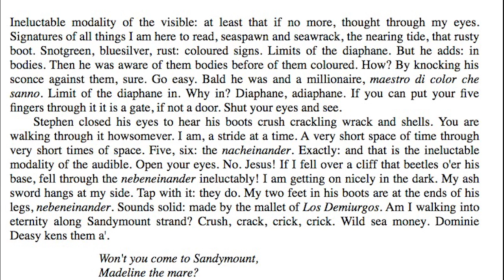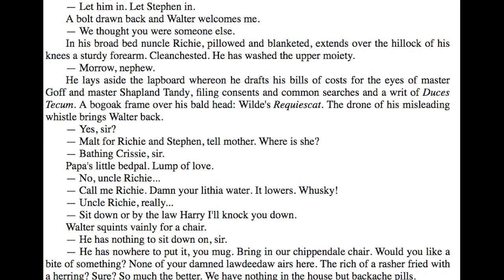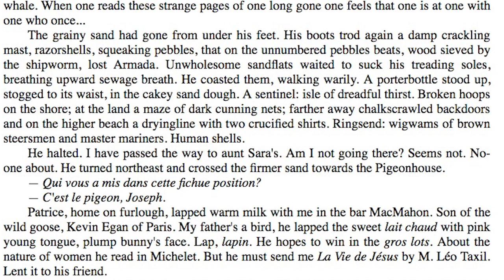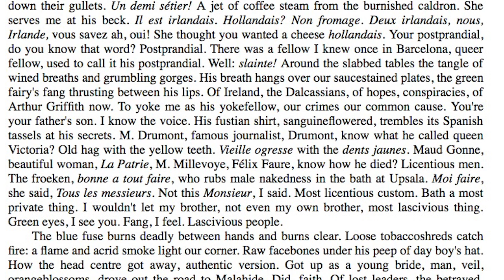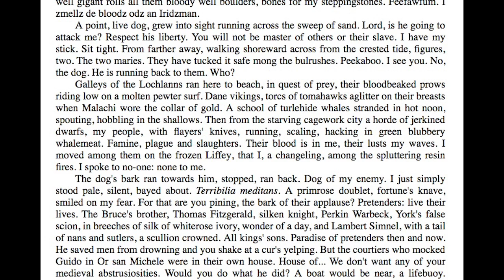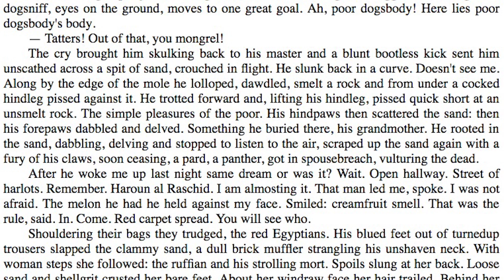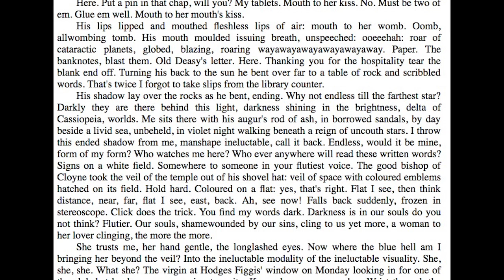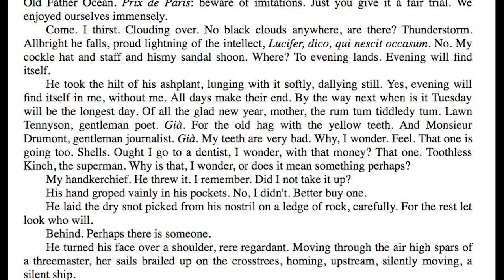ULYSSES Audiobook + Book on Screen - Episode 3 - Proteus - Read by Alex Tamulis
The first two sections of Ulysses are by no means easy, but this one steps it up a notch. First of all, Don't Panic!

Proteus is one of the hardest chapters in "Ulysses", it's totally ok to skip it if you're reading the book for the first time. Go straight to Episode 4 (Calypso). Well, you've been advised. Wanna stick around? Cool, so I'll try and help you breeze through it. Here we go:

The challenge here is Stephen's stream-of-consciousness. There isn't any introductory phrase announcing his lines as interior monologue, so you have to be ready for it, hehe.

In "Proteus," the trouble isn't determining the external from the internal or deciding who is talking because it's all Stephen! The difficulty lies in following his train of thought, which can often turn on references that the average reader doesn't know much about, so you need to google up the references, cause Stephen is a professor and an aspiring writer.

If we look at the first line: "Ineluctable modality of the visible" - it alludes to the Aristotelian idea that when we look at something, the thing itself is not part of what we see. We see just a pure form, but the substance – the thing out in the world – is entirely separate. The whole chapter deals with metaphysics in a way, something Joyce probably read lots about (Kant, Nietzsche, etc.).

Point being: As you read, don't get panicked about all the references or the fact that you sometimes lose track of what's going on (very little happens in this chapter). Recognize that you can delight in the beauty and erudition of Joyce's prose without understanding every last little detail. Think of Stephen as the smartest professor you can imagine whose mind goes faster than the average mind and now he's wandering up and down the beach spitting thoughts in a disordered fashion at 100 miles per hour.

In Greek mythology, Proteus is the shape-shifting son of Poseidon who has the power of prophecy.  Here, Stephen's thoughts have a decidedly protean nature, constantly turning from one to the next. He tries to maintain a handle on them just as Menelaus tried to maintain a handle on Proteus, but he can't glance at anything along the beach without thinking of a dozen new references. Stephen's mind is so saturated with knowledge that he sees the whole world as being intertwined with language. Perhaps the key line of the chapter is: "These heavy sands are language tide and wind have silted here".

The next chapter turns to the actual Ulysses figure of Joyce's novel, Leopold Bloom, who will also become a sort of father figure for Stephen. Perhaps a good last-thought for Proteus is to muse, not only on Stephen's longing for a father, but on the ways that his brilliant intellectualism has not exactly done him a lot of good – it has isolated him from humanity.